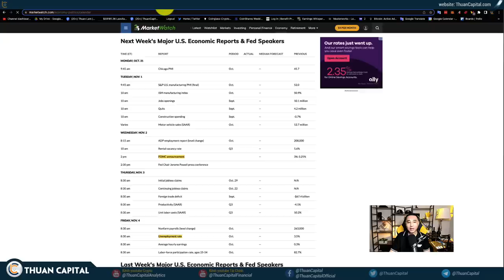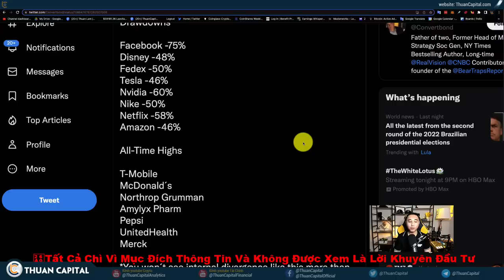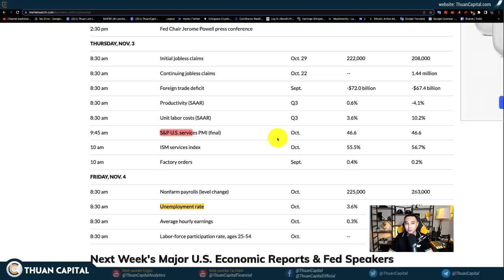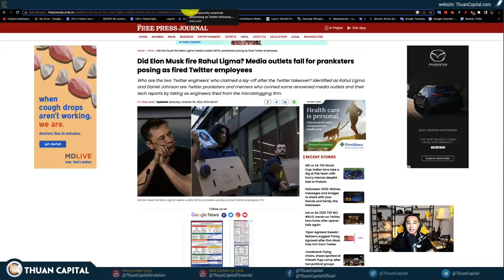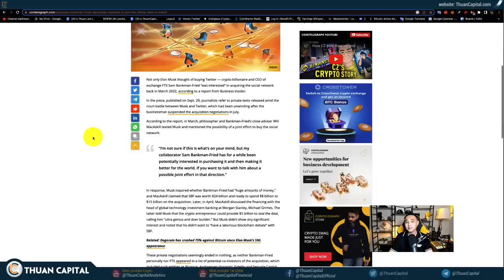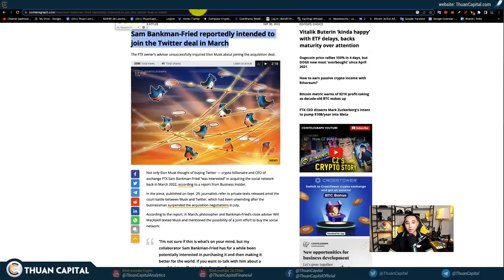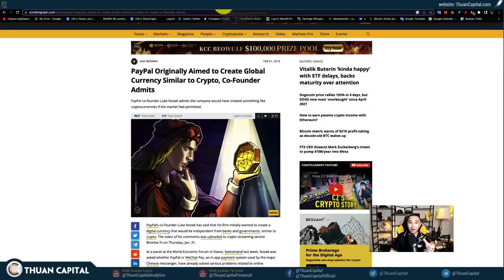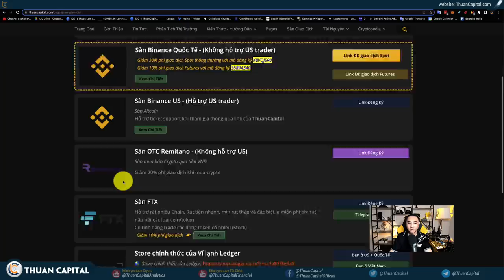1449 (Part 2) - Các Sự Kiện Tuần Này | Elon Mua Twitter Để Thực Hiện Kế Hoạch 20 Năm Trước